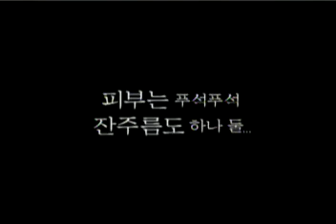ShinAe - Enprani CF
ShinAe - Enprani (엔프라니)CF